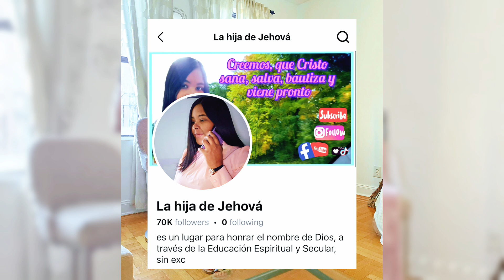Una visita especial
El pasado sabado pase un dia muy especial con una visita muy agradable visita friends amigos -beautifulday